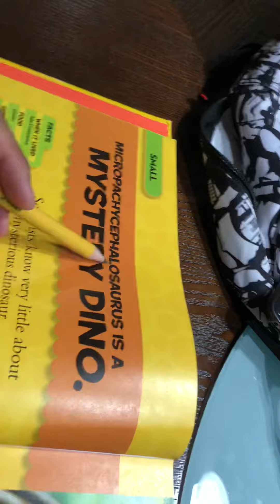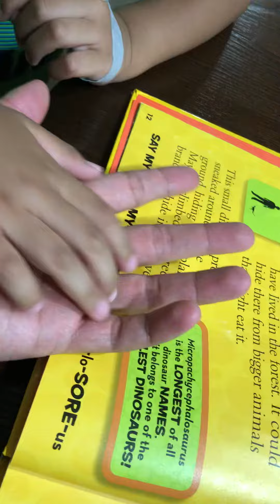When your kid can read...